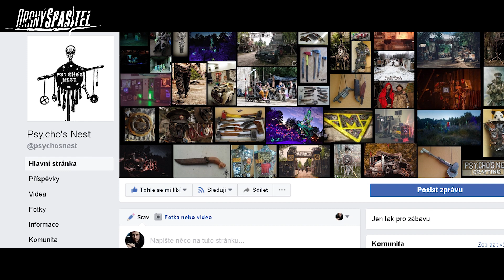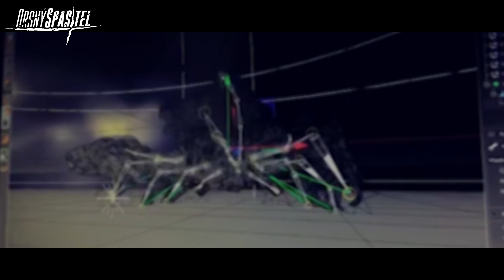Drsný Spasitel - Bookcon 2017 (sestřih přednášky)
Krátký sestřih přednášky, která proběhla ke konci roku 2017 na Bookconu :) Ještě jednou moc děkujeme za pozvání :)

Trička, hrníčky, mikiny: Jihlawood, SB Films, Kenji's Shotbook, Drsný spasitel, ...
      - Zahřejete nás u srdíčka a pomůžete další tvorbě!

Díky Vám tak budeme moci vytvářet více autorského obsahu a dělat tutoriály pravidelně!

I to nás motivuje k tomu Vám dále pomáhat ve videotvorbě a předávat naše zkušenosti.